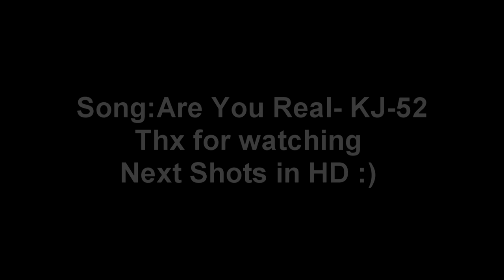Shots of The Day #20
Shots of The Day #20 Just ordered a pvr tonight getting it the 30th :) need editor for my G1M2